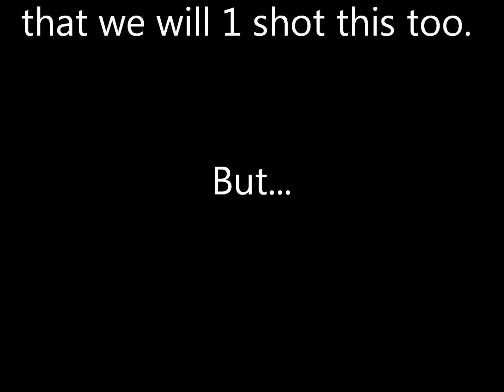Heroic Valiona & Theralion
by Phenomena's 10